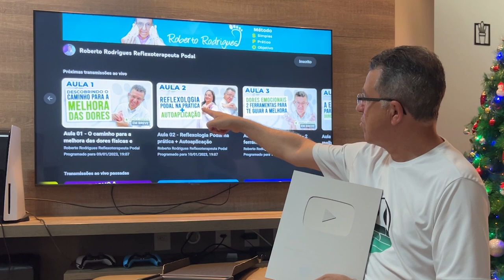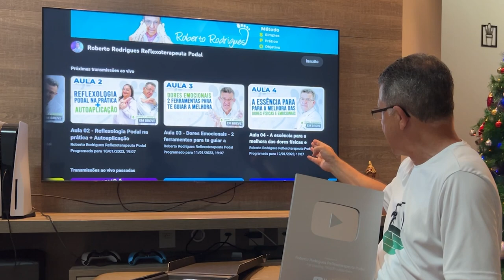Recebi um Presente do Youtube!